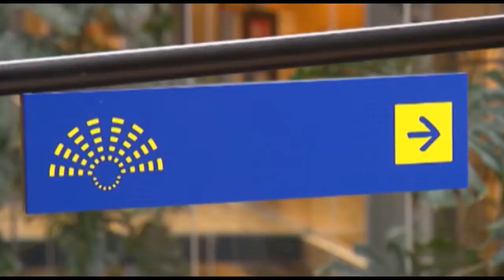Parola agli Eurodeputati | Sabrina Pignedoli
Sabrina Pignedoli
Non Iscritti

Fa parte di:
CONT - Commissione per il controllo dei bilanci